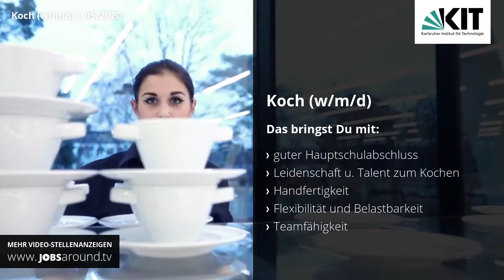Koch (w/m/d) in Eggenstein-Leopoldshafen, Stellenangebot Karlsruher Institut für Technologie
Neuer Job gesucht? Wir haben das passende Jobangebot in Eggenstein-Leopoldshafen! Als Koch (w/m/d) bei Karlsruher Institut für Technologie. Bei der Arbeitsstelle handelt es sich um eine Ausbildung im Bereich Service & Dienstleistung.

Wir bieten
- Karriere im Zentrum der Forschung und Lehre
- Lange Tradition
- Umfassendes Angebot und individuelle Betreuung
- Auslandserfahrung
- Herausragende Qualität

Wir erwarten
- Guter Hauptschulabschluss oder Mittlere Reife
- Leidenschaft und Talent zum Kochen
- Handfertigkeit und Geschmackssicherheit
- Kreativität, Flexibilität und Belastbarkeit
- Fähigkeit zur Teamarbeit

Über uns
Mit einer Berufsausbildung bei uns schaffen Sie optimale Voraussetzungen für ein erfolgreiches Berufsleben. Dabei bilden wir Sie nicht nur in ihrem ausgewählten Beruf aus, sondern fördern auch ihre persönlichen Fähigkeiten. Egal ob im naturwissenschaftlichen, technischen oder kaufmännischen Bereich, am KIT findet jeder seinen Traumberuf! Jährlich bereitet das Karlsruher Institut für Technologie ca. 160 Auszubildende und Studierende in über 30 Berufen und 12 Studiengängen systematisch auf ihre Zukunftsaufgaben vor. Das KIT ist bei jungen Menschen eine der ersten Adressen für die berufliche Ausbildung in der Technologieregion und in ganz Deutschland. Entdecken auch Sie Ihre berufliche Zukunft am KIT - höchste Zeit, uns kennenlernen!

00:00 Vorstellung Karlsruher Institut für Technologie aus Eggenstein-Leopoldshafen
00:10 Impressionen zu Karlsruher Institut für Technologie
00:28 Stellenangebot als Koch (w/m/d)
00:46 Informationen zum Stellenangebot